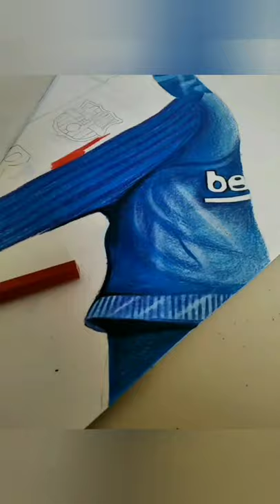Leo Messı'yi çizdim.💙✍️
art sanat keşfet